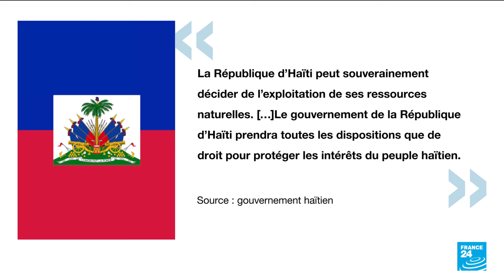La République dominicaine ferme sa frontière avec Haïti à cause d'un différend • FRANCE 24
La République dominicaine, a annoncé jeudi la fermeture de sa frontière avec Haïti en représailles à la construction dans le pays voisin d'un canal d'irrigation alimenté par une rivière commune.